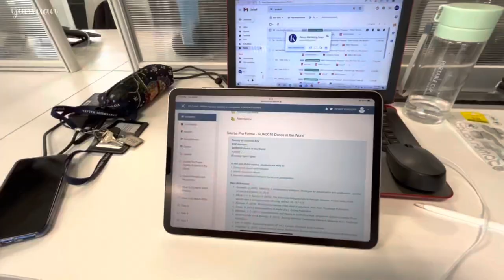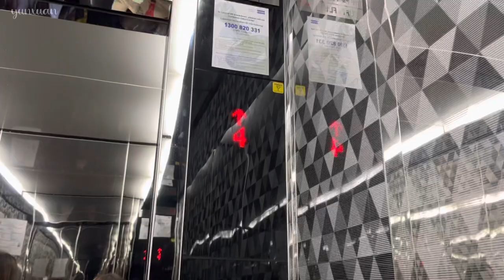University Vlog / UM Library